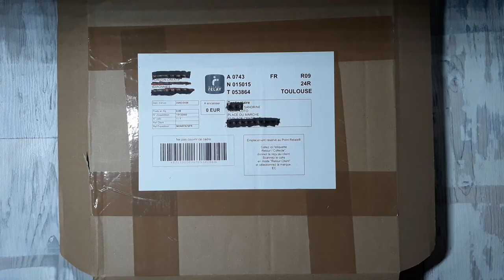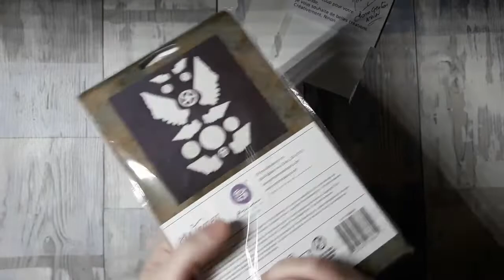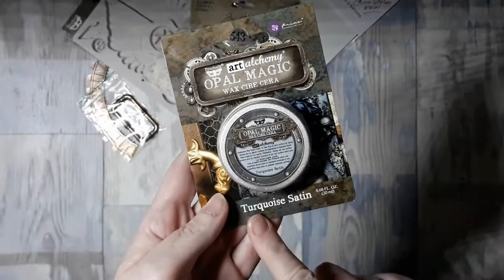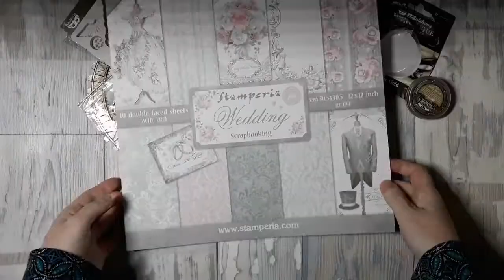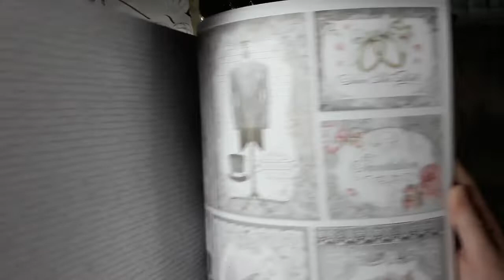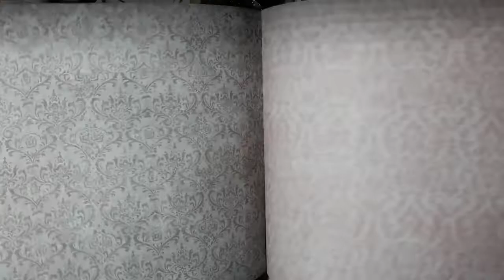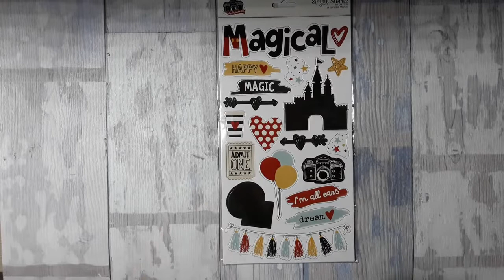[ HAUL Scrap ] Horizon Créatif & Amazon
Aujourd'hui je vous montre ma dernière commande que je viens de recevoir de chez Horizon Créatif, et mes achats à Amazon.

J'espère que cette vidéo vous plaira, si c'est le cas